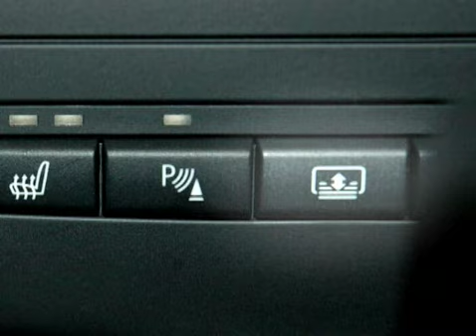3 Series - Power Rear Sunshade Owner's Manual